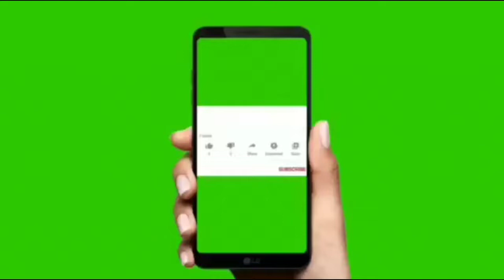World war heroes WW2 FPS head shoot sniper new gun in mobel legend wow 😄😄😄😃😃😀😀😀😀😃😃😚😁�